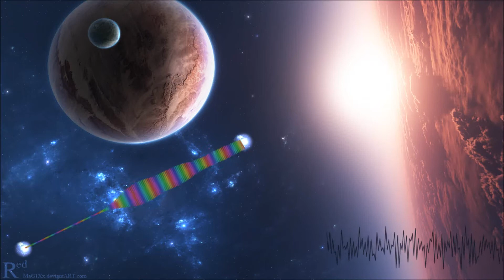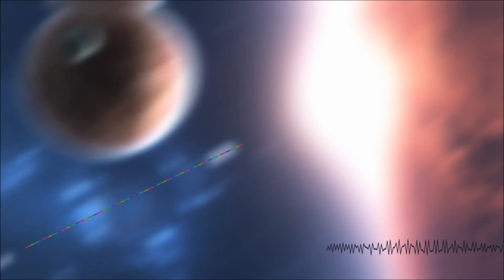Arch FX - LOVE [HQ Free]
Hello Again :)

Artist: Arch FX
Title: LOVE
Genre: Hardstyle
Label: Free Release

Copyright:
I do not take credits from the producers of these songs. I just like to share the songs for you :)